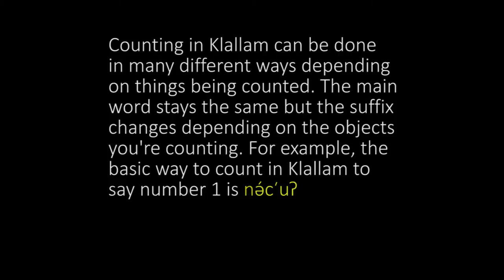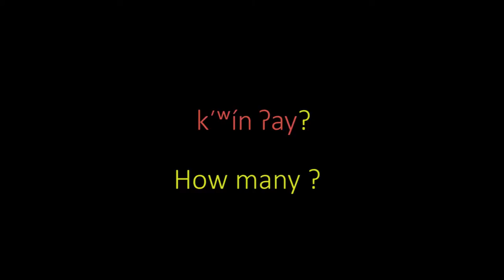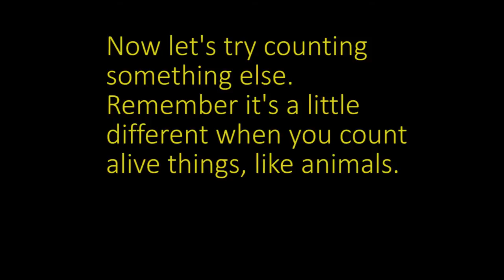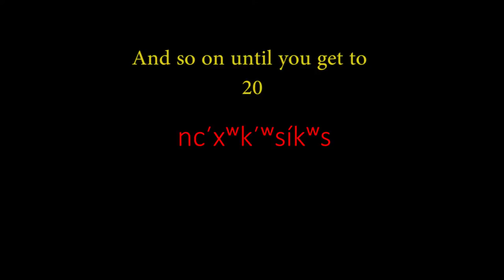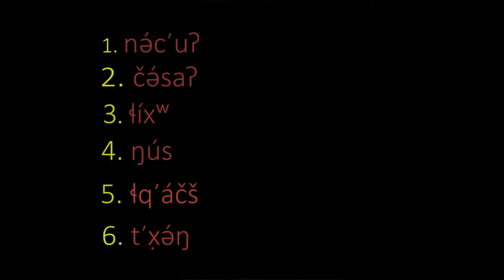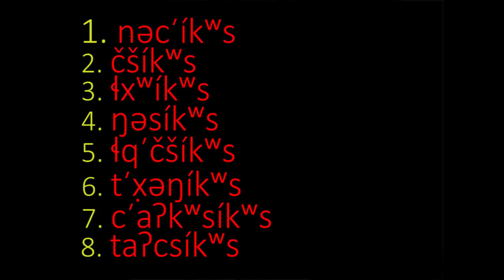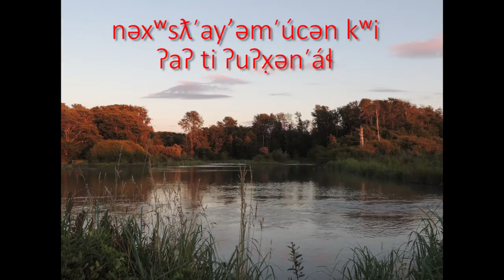Basic Klallam Language Instructional Video 2 "Counting in Klallam"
In the video we go over the difference between counting inanimate objects and living objects.